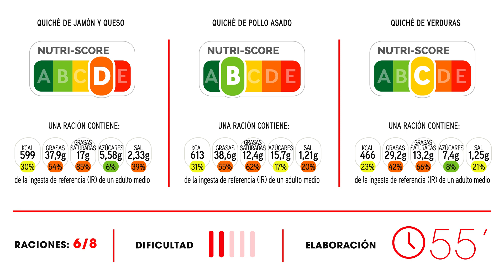3 ideas de quiches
1. Quiche Charcutería

INGREDIENTES

1 masa brisa 230 g
1 cebolla
150 g de puntas de jamón
150 g de queso
150 ml. de leche
100 ml. de nata líquida
3 huevos
pimienta
nuez moscada
aceite

ELABORACIÓN

Rehogamos la cebolla en una sartén. Reservamos.
En un bol ponemos los huevos y los batimos, añadimos la nata, la leche, la sal, la pimienta y la nuez moscada y volvemos a batir hasta integrar.
Estiramos la masa en el molde que vayamos a utilizar, pinchamos con un tenedor, y cubrimos con papel de hornear.  Añadimos legumbres a modo de peso y horneamos durante 10 minutos
Añadimos a la base la cebolla, las puntas de jamón, el queso  y cubrimos con la mezcla de leche y huevo.
Horneamos durante 25 minutos.

2. Quiche Carne

INGREDIENTES

1 masa brisa 230 g.
1 cebolla
150 g de champiñones
200 g de pollo asado
50 g de pasas
50 g de piñones
150 ml. de leche
100 ml. de nata líquida
3 huevos
sal
pimienta
nuez moscada
aceite

ELABORACIÓN

Rehogamos a fuego alto los champiñones. Reservamos.
Añadimos a la base la cebolla, el pollo asado, los champiñones, las pasas y los piñones.  Cubrimos con la mezcla de leche y huevo.

3. Quiche Verduras

INGREDIENTES

1 masa brisa 230 g
1 puerro
½ calabacín
1 zanahoria
100 g de espinacas
100 g de queso rulo de cabra
150 ml. de leche
100 ml. de nata líquida
3 huevos
sal
pimienta
nuez moscada
aceite

ELABORACIÓN

Rehogamos el puerro en una sartén hasta que esté ligeramente tierno, incorporamos el calabacín y la zanahora, rehogamos. Reservamos.
Añadimos a la base el puerro, las espinacas, y la verdura rehogada. Incorporamos el queso rulo y  cubrimos con la mezcla de leche y huevo.